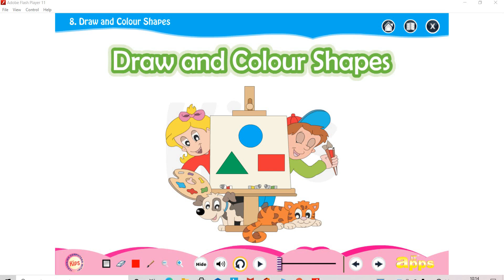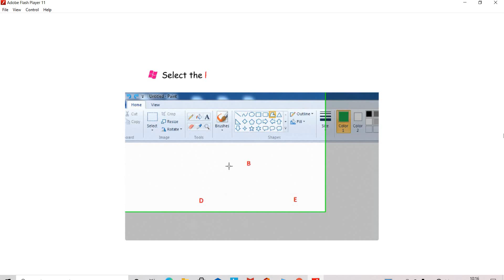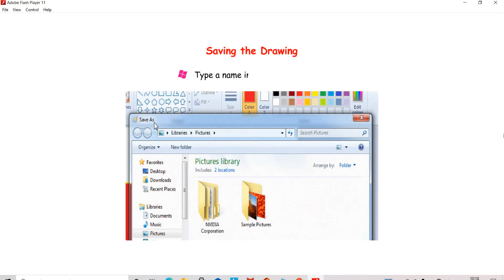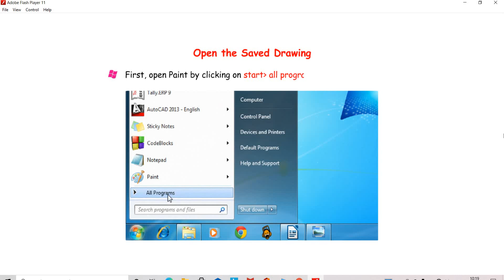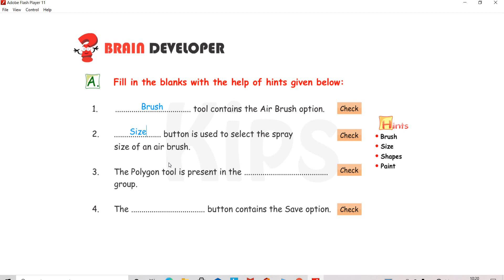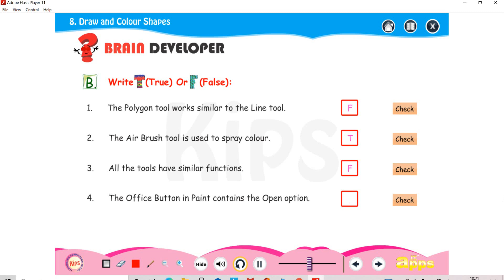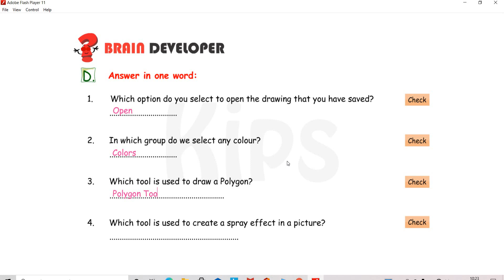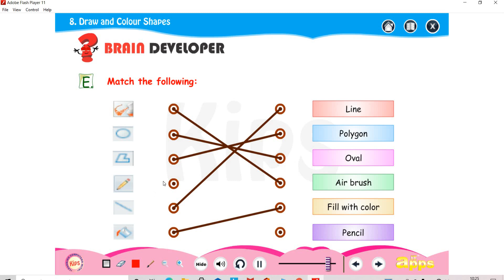STD-2 CHAPTER-8 Draw and Colour Shapes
Using the Polygon Tool, Using Air Brush Tool, Saving the Drawing, Open the Saved Drawing.